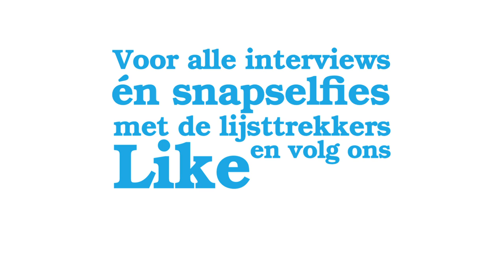Kinderen met Alexander Pechtold